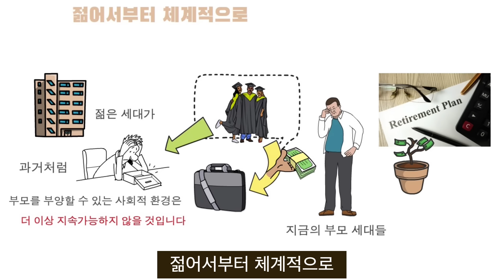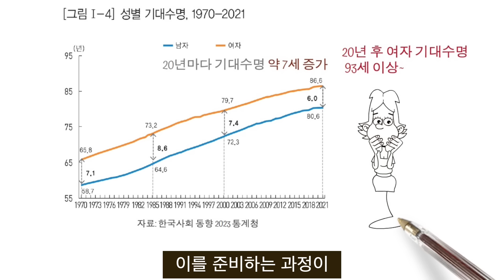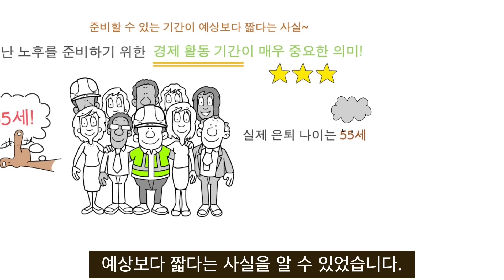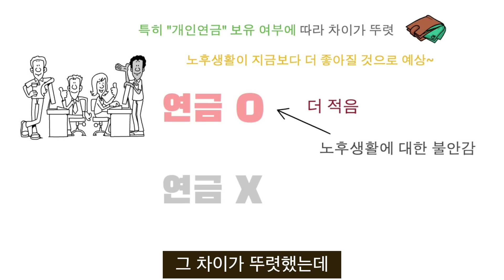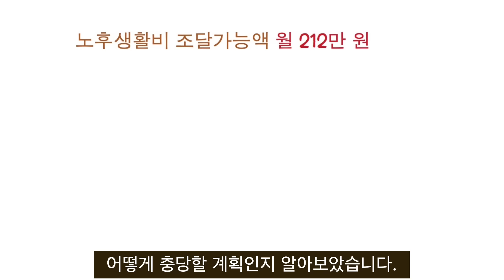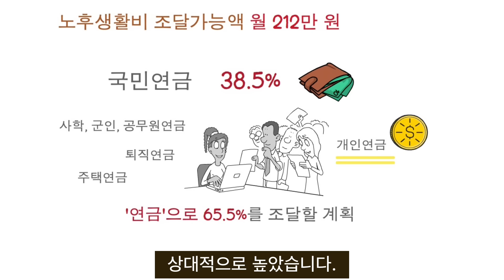평균 은퇴 후 노후생활비는? 개인연금이 노후 불안감을 특히 감소시킵니다 (부동산 소득x 일반계좌x) ​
안녕하세요,
[초보자를 위한 월급쟁이 연금투자 법칙]​

[부유한 칼럼]
투자에 도움 될 도서 뿐 만 아니라 해외 유용한 기사, 보고서, 칼럼을 영상으로 만들었습니다.

source:
2023년 ​KB골든라이프보고서​​
(축약 및 발췌하여 영상을 제작합니다.
자세한 내용은 링크주소를 통해 원문을 확인하세요! )
영상 도입부
책- 초보자를 위한 월급쟁이 연금투자 법칙
장덕진 지음
연금으로 마련할 수 있는 노후자금 규모는?
현재의 5060세대가
자녀를 지원하고 동시에 노부모를 부양하는
마지막 세대일 것 같습니다.
주거비용의 증가,
취업난 등을 온몸으로 겪고 있는 젊은 세대가
과거처럼 부모를 부양할 수 있는 사회적 환경은
더 이상 지속가능하지 않을 것입니다.
따라서 지금의 부모 세대들은
자녀들이 사회에 잘 적응할 수 있도록
대학학자금 등을 지원하면서도
은퇴자금은 본인이 마련해야 하는 상황입니다.​
크몽 전자책 링크 (2023.12 업데이트)
크몽 영상편집 강의 VOD 링크
*** Seeking Alpha Partner with 부유한책방
전세계 2천5백만명이 함께하는
시킹알파 구독은
** 2024. 3월 현재 아래 링크로​
부유한책방 시킹알파 프로모션
​프리미엄 멤버쉽 20% 시킹알파 할인이 가능해요!